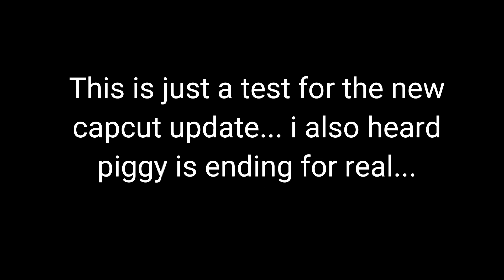Vids are back!!!